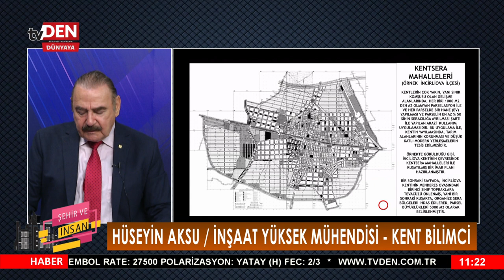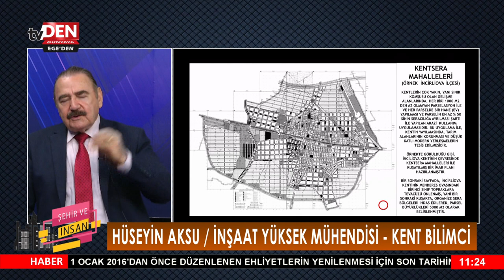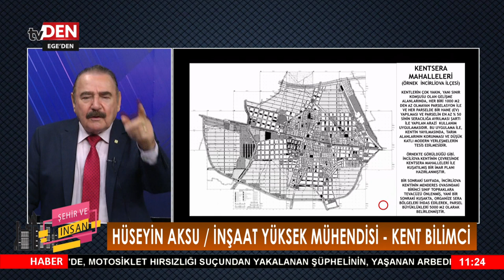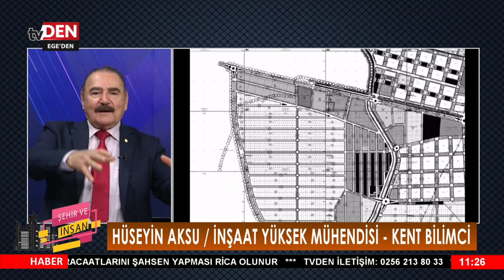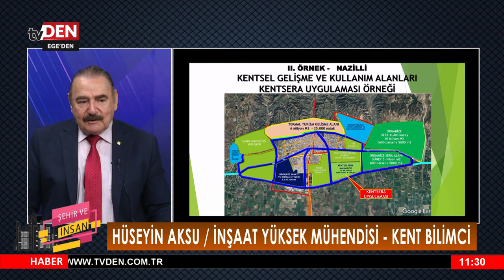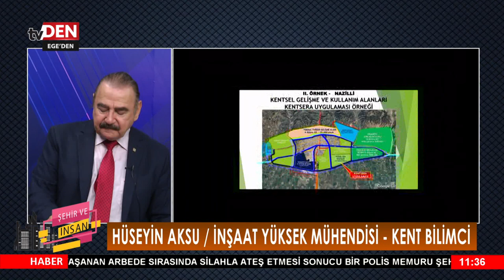ŞEHİR VE İNSAN 24.09.2024